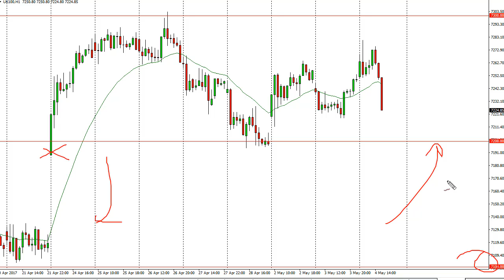FTSE 100 Technical Analysis for May 05 2017 by FXEmpire.com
The FTSE 100 fell during the session on Thursday, reaching towards the 7220 level. - FTSE 100 Forecast May 05, 2017, Technical Analysis. Find more information about Forex and Commodities News Technical Analysis Fundamental Analysis and Brokers on FX Empire